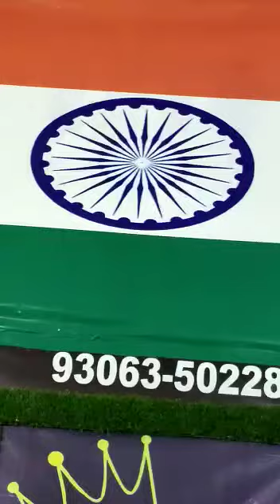special offer 15 august 2021 , Muscle king nutrition muscle , whatapp us 9306450228